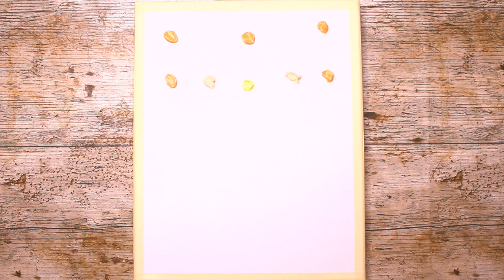Butterflies at Sunset / Acrylic painting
Acrylic painting on small canvas.

Today's painting is Butterflies at Sunset.

-Canvas size: 24cm x30cm
Materials used:
-Acrylic color: Mont Marte Acrylic Paint Set, 24 Pieces
-Brushes: synthetic filbert brush #14, synthetic flat brush #18, blender brush #12, makeup beauty sponge,  synthetic round brush#2,   synthetic round brush#0